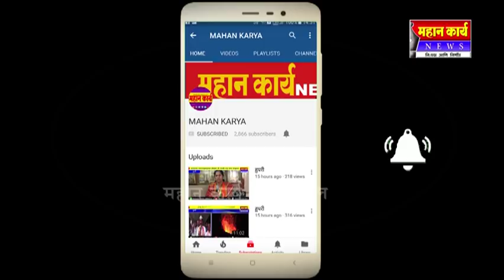चाँदशिरवाडात खासदार हुक्केरी यांचे दुर्लक्ष : आमदार जोल्ले यांनी घेतला पुढाकार